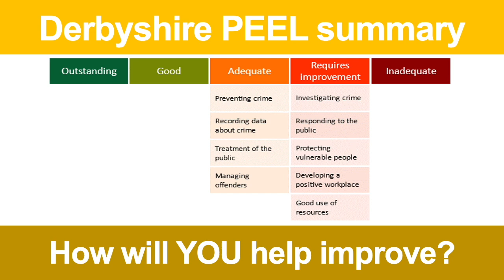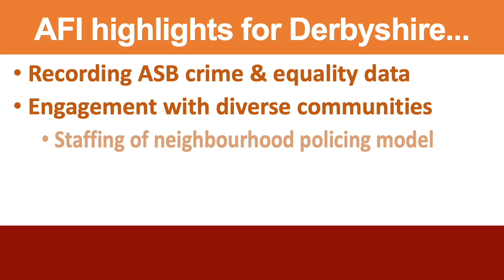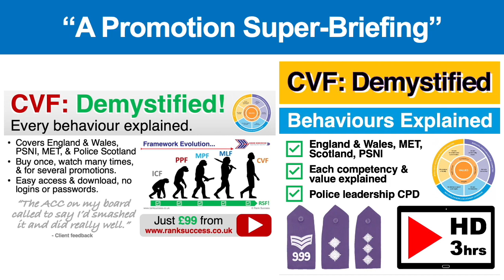PEEL Report - Derbyshire Police 2022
HMICFRS published its PEEL performance assessment report for Derbyshire Police late last week. Here's a 3 minute summary of the highlights for busy cops and others interested in this force. Overall performance is poor, but that also means there's much as a leader you can help improve!

These PEEL inspections are paramount to understanding of overall performance across England & Wales forces. That's why they're also essential reading for officers seeking police promotion, to help identify where you can improve and contribute. For example, 'painting a brighter picture'...

This quick video summary is ideal for busy cops aspiring to promotion. It will help you prepare for and anticipate promotion board questions, while prompt ideas on what you can do to help improve things for your force. I include information about the approach of HMICFRS's PEEL reports, highlight key areas for improvement identified, provide the operating context of the force (officer numbers, budget, strategies, etc.), how scores compare across England and Wales, and suggested further reading.

Targeted reading as part of police leadership CPD supports your effective preparation for Sergeant, Inspector and Chief Inspector positions. In particular, it will help you anticipate presentation scenarios and promotion interview questions.

For the ULTIMATE support for your promotion goals, download my premium 4+ hour HD Video Masterclass, CVF explainers, plus hundreds of pages of associated rank-specific comprehensive toolkits (including practice question banks and detailed examples of great evidence), all available on my website. Others have described the package as "a super-briefing on promotion".

For more FREE content on ALL stages of your force promotion process (applications, interviews, assessment centres, presentations & more!), see my podcast, blogs, and free downloadable guides:

I hope you enjoy this series of free video content for UK police officers aspiring to promotion.